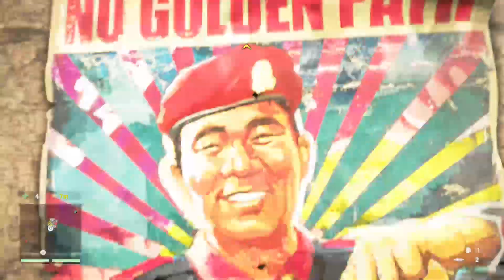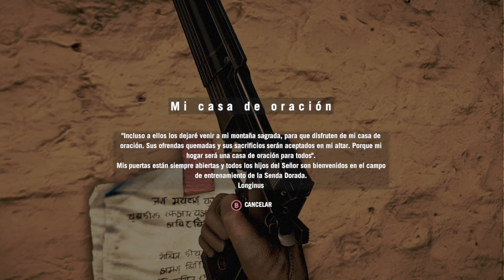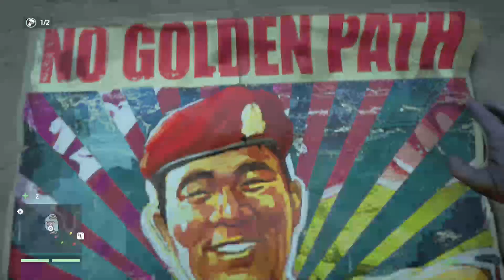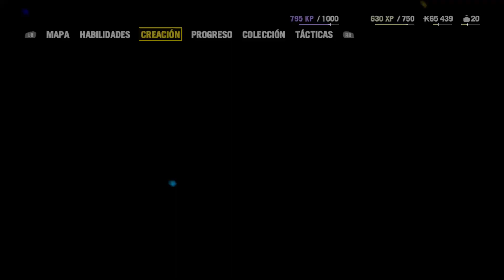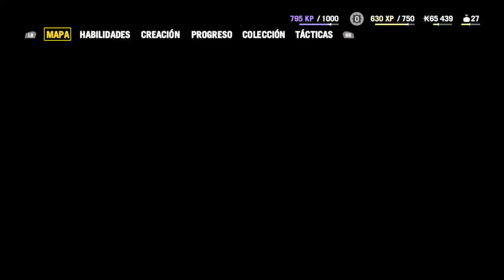Far Cry 4 | Cap#2 Longinus